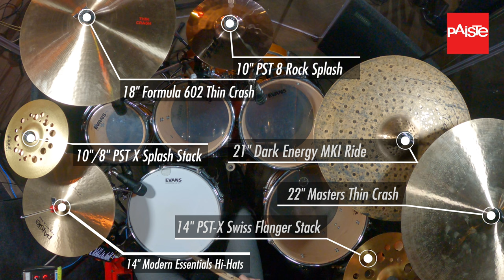Musical Intro + He's in Control Bandcam // Rich Tolbert //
(I play the previous generation IV, but they don’t make them anymore!)

MY GO-TO VLOG SETUP -

MY INEXPENSIVE VLOG SETUP
B&H PRO AUDIO DEALZONE! CRAZY DEALS

MY KIT
Kick drum: 22 x 20"
Rack toms: 10 x 7 and 12 x 8"
Floor tom: 14 x 12 and 16 x 14"